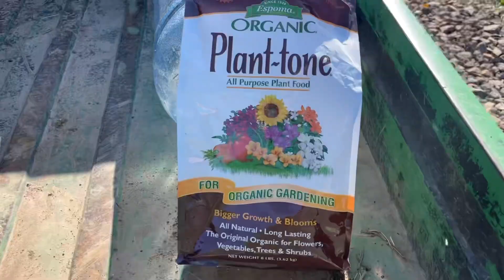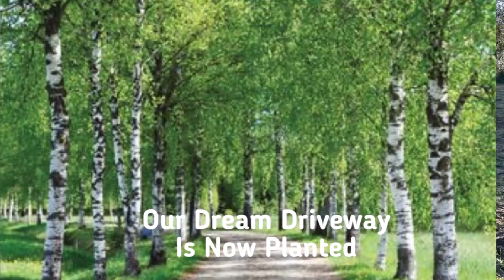Making a Grand Entrance NEW RICH LOOK / Planting Birch Trees to Line Driveway to Pole Barn -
Making a grand entrance to a rich monitor style rustic pole barn with birch trees lining the driveway.